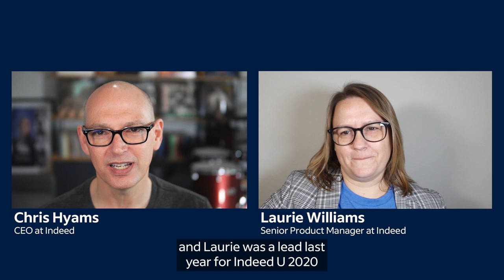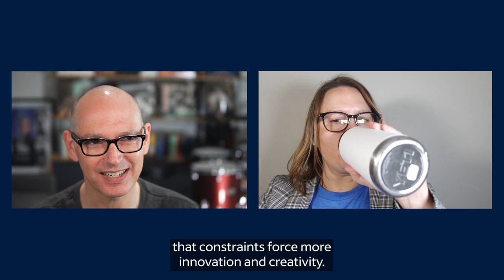Ep 64 | Why great leadership starts with listening, Laurie Williams, Sr Product Manager at Indeed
In this episode of Here to Help, Chris sits down with Laurie to learn about her time serving in Korea and Kuwait to working in Zappos and Riot Games.

Laurie's career shapes her view of leadership and she will talk about why she is passionate about creating strong and effective teams — and helping people do their best work together.

Indeed’s mission is to help people get jobs and during this time we want you all to know we are here to help.